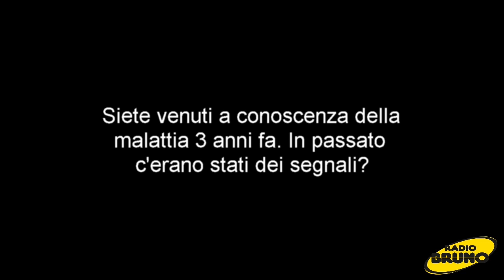La storia di Aurora, affetta da Acrodisostosi Tipo 1 - Ormone Resistente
Aurora è una ragazza di 15 a cui, circa tre anni fa, è stata riscontrata la malattia definita Acrodisostosi Tipo 1 - Ormone Resistente. Noi di Radio Bruno Brescia siamo andati a trovarla e lanciamo l'appello di sua madre Elena.